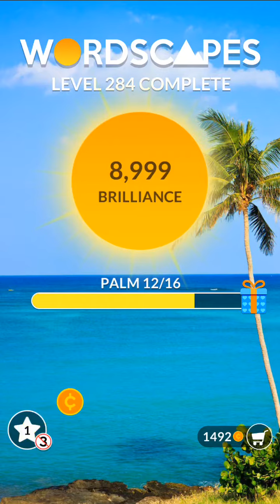Wordscapes Level 284 | Answers